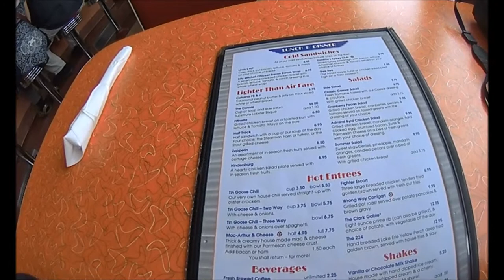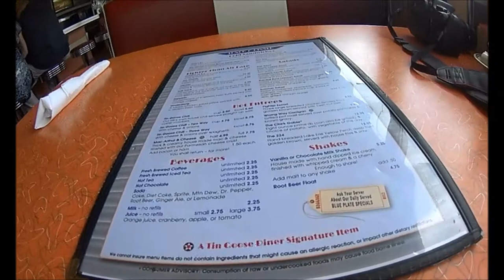Tin Goose Diner Ohio